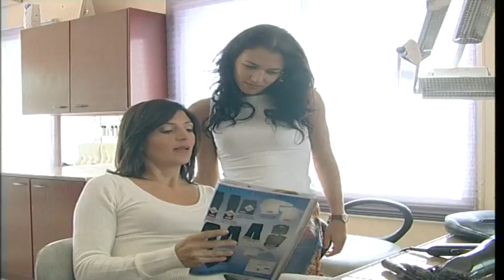Τα χρυσόψαρα επ.20 (2005-06) SigmaTV